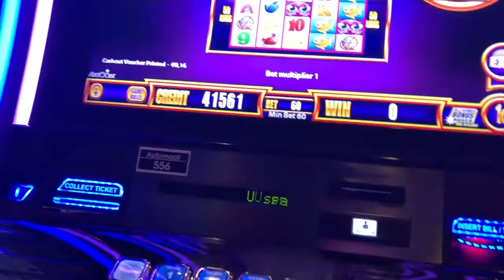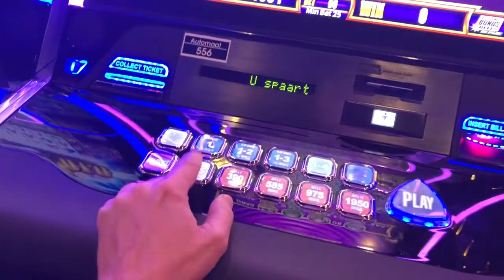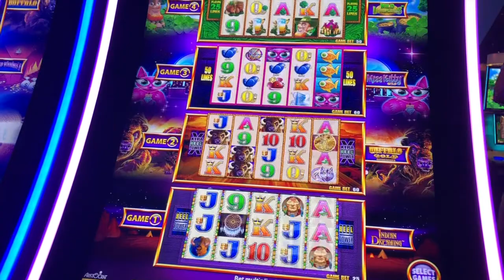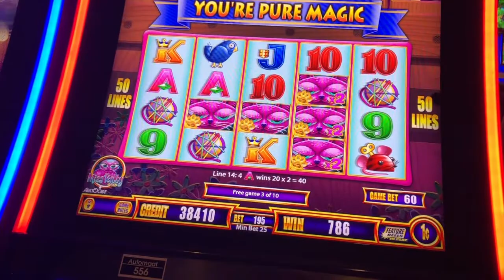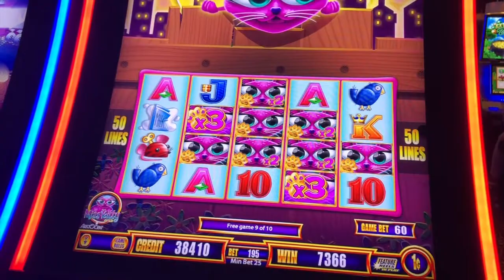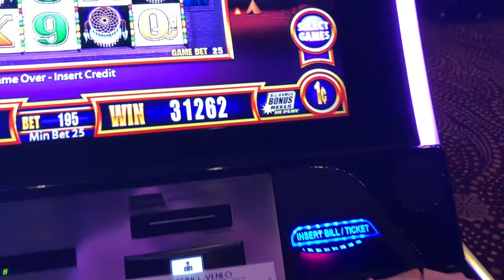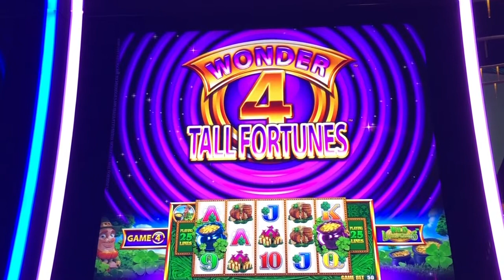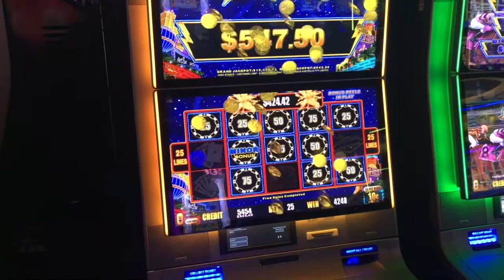Holland Casino - MISS KITTY GOLD Slot Machine - Super Big Win - Wonder 4 Tall Fortunes Aristocrat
521x bet - BIG WIN BONUS! Wonder 4 Tall Fortunes Miss Kitty Gold Slot: Only a few spins gave me that marvelous bonus 🎰 I have never really been successful with the tower machines. This time, the tide has turned 😉

Recorded @ Holland Casino Venlo Netherlands

Please support me and my channel. 😉 I appreciate it. Thank you very much.

This is my playlist on YouTube. Lean back and enjoy some of my videos 🤠

Greetings from Germany, Karl 🙋‍♂️